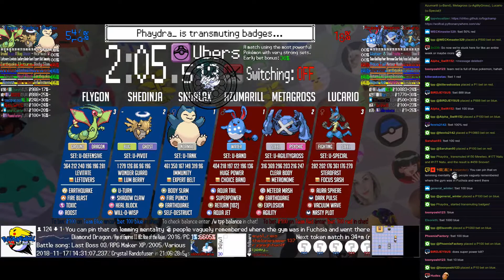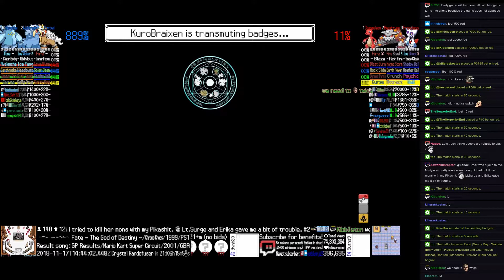Twitch Plays Pokémon Battle Revolution - Matches #136317 and #136318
#136317 [Blue: Snorlax (u-Tank), Shedinja (u-Pivot), Flygon (u-Defensive)] vs [Red: Azumarill (u-Band), Metagross (u-AgilityGross), Lucario (u-Special)]

11:01 : #136318 [Blue: Entei (Sunny Day), Walrein (Belly Drum), Regice (Physical)] vs [Red: Charmeleon (Blaze), Heatran (Standard), Froslass (Hail)]